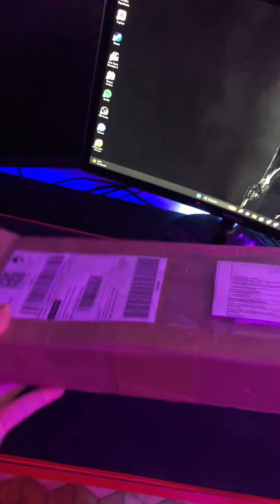SUPORTE PS4 SLIM - UNBOXING ( Instalação )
Modelo: SPTSLIM1CONT
Marca: Spt Suportes
Cor: Preto
Console: PS4 modelo SLIM
Proteção anti arranhão: Borracha de 2cm nos locais de contato.
Produto não impede saídas de ar,
Não esquenta o console,
Preso pelo mesmo furo usado no Suporte de mesa oficial da Sony

  Características Suporte PS4 SLIM
Material: Aço carbono
Pintura: Eletrostática Epóxi Antiferrugem
Posição de montagem: Vertical / Horizontal
Altura: 27cm
Largura: 9cm
Profundidade:2,7cm
Local de instalação: Parede / Painel / Mesa

  Características Suporte Controle/Headset
Material: Aço carbono
Base de instalação: 5,1x4,8cm
Modelos compatíveis: qualquer joystick ou headset

Conteúdo da embalagem:
1x Kit de instalação:
     -4x Parafusos 4,2x38
     -4x Buchas 8
     -1x Parafuso m4x20
1x Suporte de Vídeo Game
1x Suporte de Controle ou headset
1x Manual de instalação